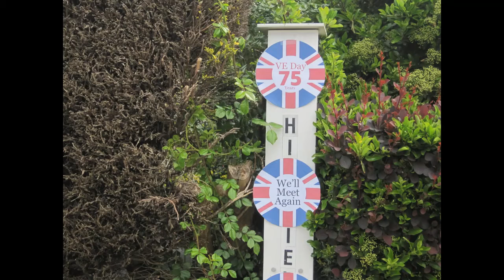Copthorne VE Day 2 minute silence